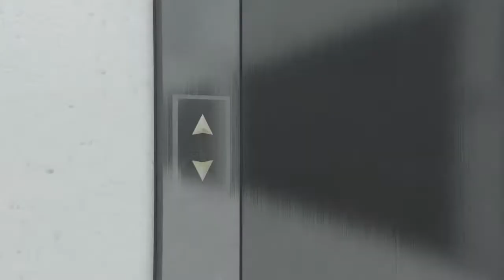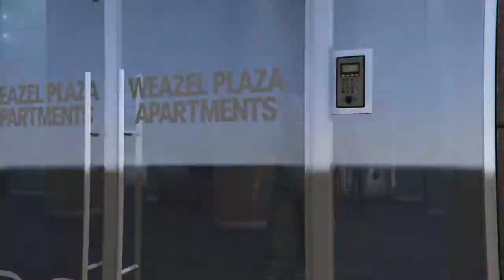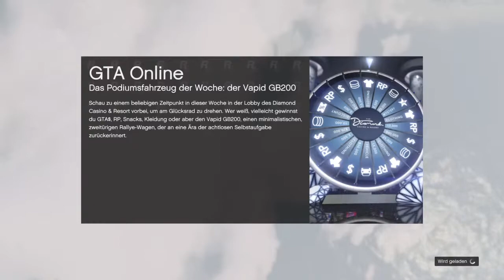Gta mit Justin später